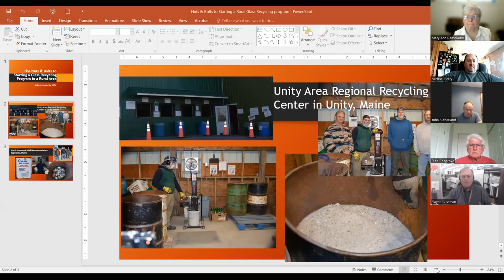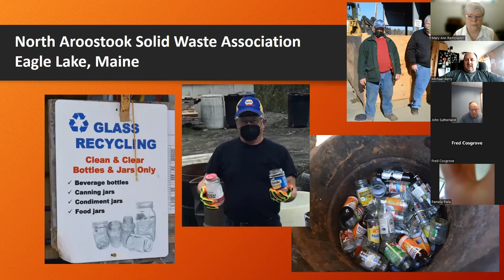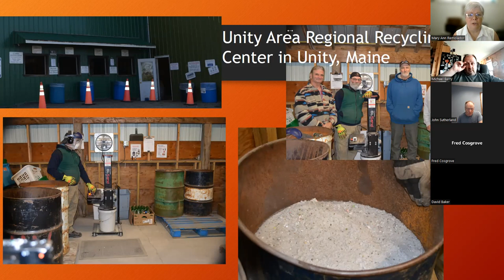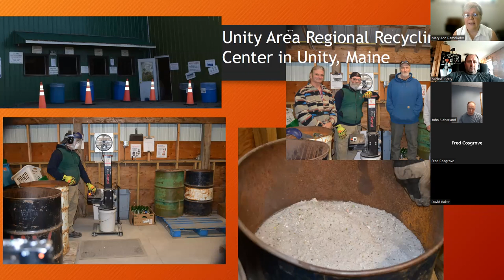The Nuts & Bolts to Starting a Glass Recycling Program in a Rural Area Webinar Recording 2022